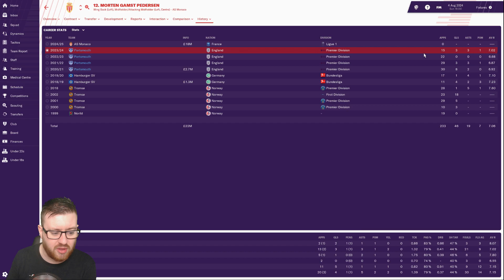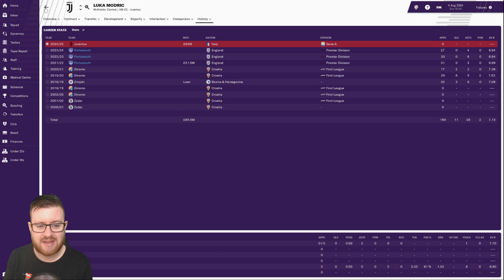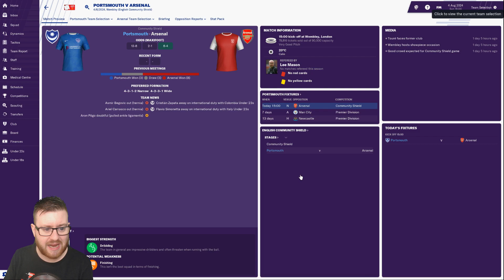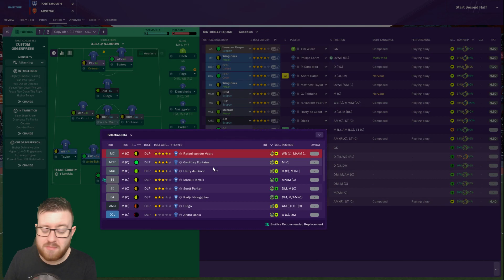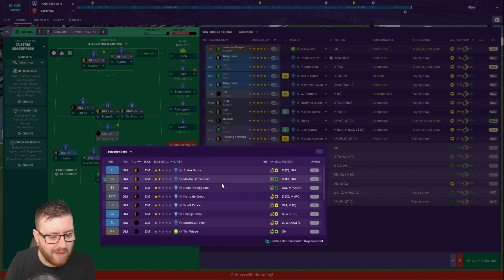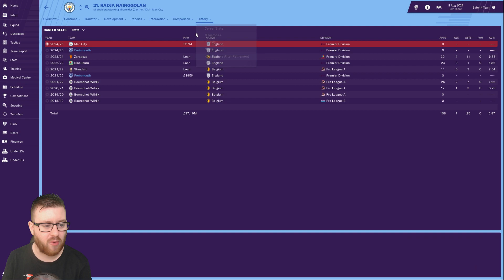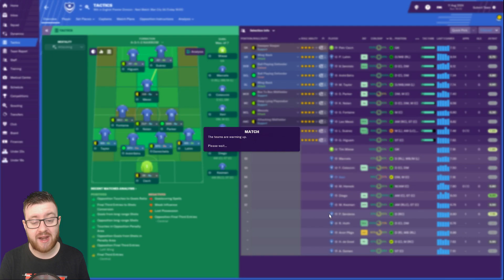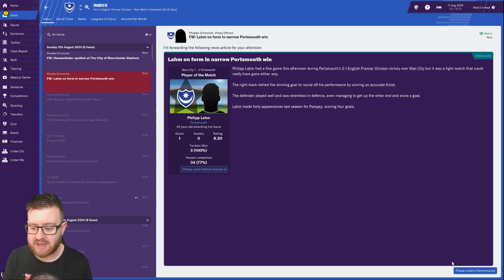FM19 - Project Pompey (Portsmouth 03/04) | 48 - WHEELING & DEALING! | Football Manager 2019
Portsmouth go into the new season having done the double!  The Premier League title and FA Cup winners!

We go through the new signings at Pompey, along with the Community Shield against last seasons runners up - Arsenal!

We go back to the year 2003/04 season to attempt to lift up Portsmouth and bask in the glory of players from the past! Welcome to a new FM19 series, Project Pompey!

We are using a modified Football Manager 2009 database created by TheMadScientist!  Will history repeat itself?